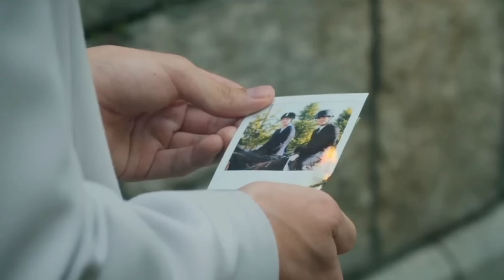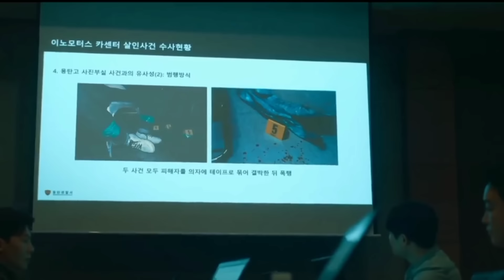Episode - 6 || Revenge aof Other Explained in Thadou Kuki